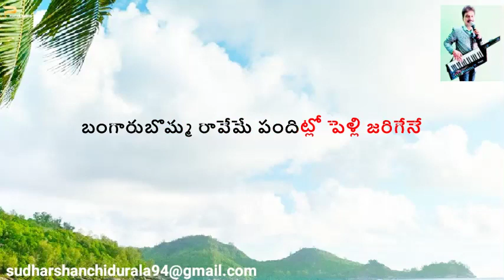Bangaru Bomma Raveme Song Karaoke With Telugu Lyrics